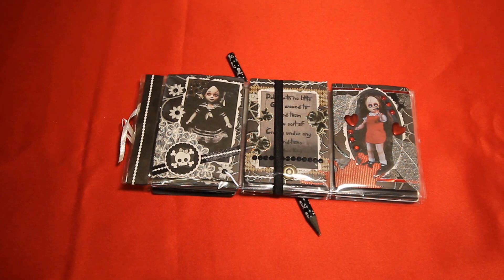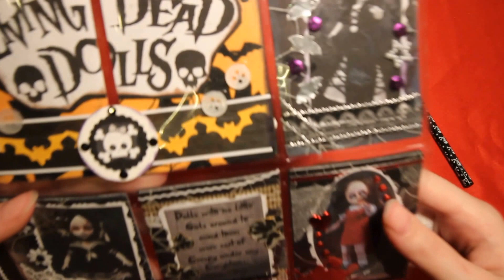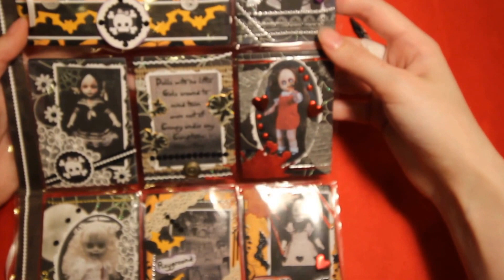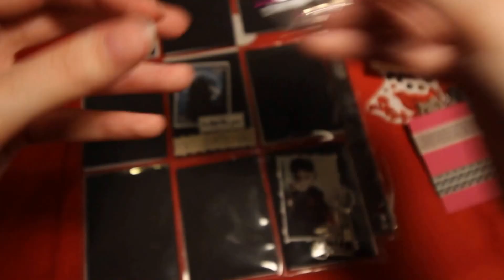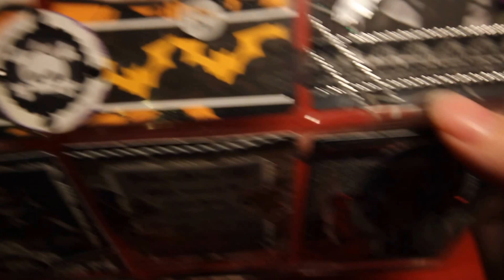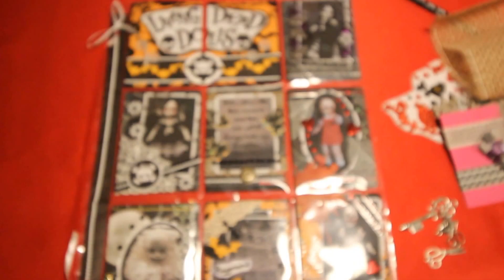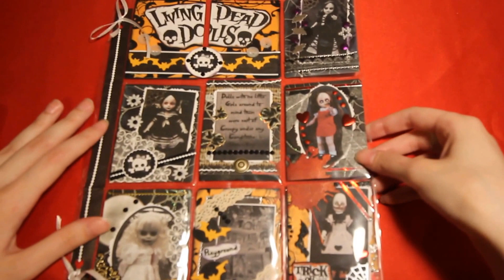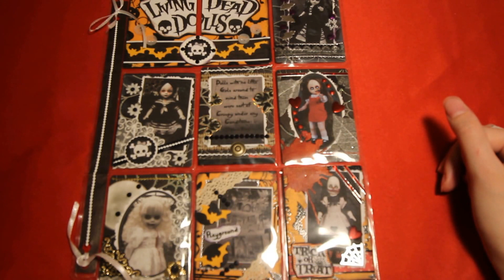Pocket Letter von Marion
Viiiielen Dank nochmal =)